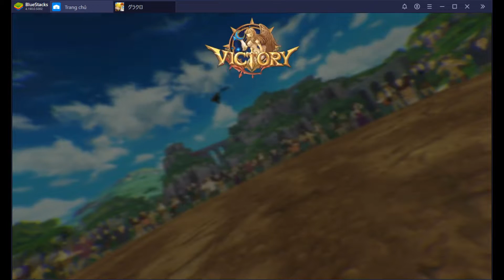[Sunshine] Holy Knight Escanor |Toàn cảnh PVP với máy sever Japan| The Seven Deadly Sins Grand Cross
👍Emulators ✔️Nhận Ngay 30k Free Khi Đăng Kí App MB Bank ____(Mã Giới Thiệu: 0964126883) [Sunshine] Holy Knight Escanor |Toàn cảnh PVP với máy sever Japan| The Seven Deadly Sins Grand Cross
► LINK DOWNLOAD/CÀI ĐẶT:
✔️ TẢI GAME ANDROID/IOS/APK:
© Copyright by Ashura Senpai ☞ Not Reup 👍If you enjoyed the video, please like it!